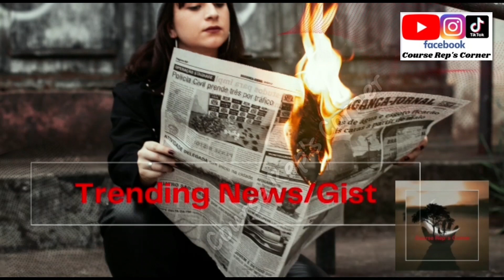PROPHET JEREMIAH OMOTO - FUFEYIN Sends "MESSAGE" To The IGP Of Police 👮 Concerning MOHBAD'S DÈÀŤH 🤯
Hi Family 👪,
Good Morning 🌄,

I Will Be Sharing 😊 PROPHET JEREMIAH OMOTO - FUFEYIN Sends "MESSAGE" To The IGP Of Police 👮 Concerning MOHBAD'S DÈÀŤH 🤯